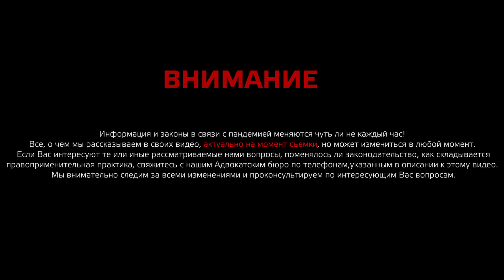Каким организациям теперь точно запрещено работать в Москве?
Как уже всем известно, у нас в стране действует режим повышенной готовности, в связи с которым бизнесу частично нельзя работать офлайн. До 13 апреля работать  в офисе имели право все организации (за исключением тех, кто был четко поименован в первой редакции Указа от 05 марта – это кафе, рестораны, салоны красоты и т.д). Остальному бизнесу разрешалось работать только при соблюдении определенных правил:  измерение температуры работникам, перевод части работников на дистанционную работу, обеспечение специального режима допуска на территорию офиса, дистанцирование и т.д.).
Но в связи с вступлением в силу Указа Мэра Москвы от 10 апреля число организаций, которые имею право вести предпринимательскую деятельность в режиме офлайн, резко сократилось.
Напоминаю, что ограничения для данного нового списка установлены на срок с 13 по 19 апреля. Но опять же оговорюсь: пока до 19 апреля. Дальше все будет зависеть от эпидемиологической ситуации в городе, продление данных сроков естественно возможно.
Ну а на сегодня все! Берегите себя и своих близких!